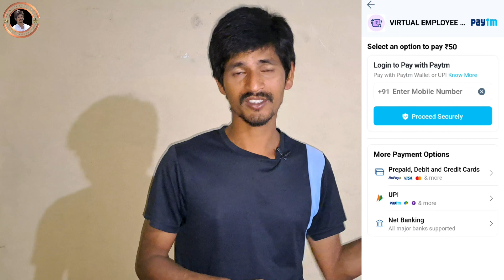Callme 4 App||How to use||Call me From Call me4App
A mobile phone (or cellphone[a]) is a portable telephone that can make and receive calls over a radio frequency link while the user is moving within a telephone service area, as opposed to a fixed-location phone (landline phone). The radio frequency link establishes a connection to the switching systems of a mobile phone operator, which provides access to the public switched telephone network (PSTN). Modern mobile telephone services use a cellular network architecture and therefore mobile telephones are called cellphones (or "cell phones") in North America. In addition to telephony, digital mobile phones support a variety of other services, such as text messaging, multimedia messaging, email, Internet access (via LTE, 5G NR or Wi-Fi), short-range wireless communications (infrared, Bluetooth), satellite access (navigation, messaging connectivity), business applications, video games and digital photography. Mobile phones offering only basic capabilities are known as feature phones; mobile phones which offer greatly advanced computing capabilities are referred to as smartphones.[1]
A handheld mobile radio telephone service was envisioned in the early stages of radio engineering. In 1917, Finnish inventor Eric Tigerstedt filed a patent for a "pocket-size folding telephone with a very thin carbon microphone". Early predecessors of cellular phones included analog radio communications from ships and trains. The race to create truly portable telephone devices began after World War II, with developments taking place in many countries. The advances in mobile telephony have been traced in successive "generations", starting with the early zeroth-generation (0G) services, such as Bell System's Mobile Telephone Service and its successor, the Improved Mobile Telephone Service. These 0G systems were not cellular, supported few simultaneous calls, and were very expensive.call me 4 app,call me 4,call me 4 app kaise use kare,how to use call me 4 app,call me 4 telugu,call me 4 app kya hai,call me 4 app download,call me 4 app se call kaise kare,call me 4 app review,call me 4 app telugu,call me 4 app guitar,call me 4 app how to use,call me 4 app in telugu,call me out app,call me 4 app in telugu,call me,call me 4 arushi,call me 4 guitar,call me 4 app se call kaise kare',talk with me through callme4 in telugu,talk to me
పేరు తాండ్ర బాలవద్ది, నేను డిగ్రీ Bsc లో (Mscs) చేశాను ప్రస్తుతం పెయింటింగ్ వర్క్ చేస్తున్నాను 10సంవత్సరాలుగానుంచి.ఈ వర్క్ లో పూర్తి గా అనుభవం తో,ఏ విధమైన సమస్య అయిన సమర్థ వంతంగా చేయగలను.
ప్రతి ఒక సృజనాత్మక విషయాన్ని తెలుగులో వివరించి చెప్పడం, ఎంటర్టైన్మెంట్ తో కూడిన కచ్చితమైన సమాచారం నా ప్రేక్షకులకు ఇవ్వడం.అలాగే క్రియేటివ్,టెక్నాలజీవీడియోస్ పైన మంచి అవగాహన కలిగి ఉంది. ఇవ్వని మీకూ తెలియచేయాలని ఈ vadhicreativethings యూట్యూబ్ ఛానెల్ ఉద్దేశ్యం.
(My name is Tandra Balavadhi,I have done my degree in Bsc (Mscs) and now I am doing painting work since10 years.With complete experience in this work, I can do any kind of problem efficiently. Explaining each and every creative thing in Telugu,giving accurate information with entertainment to my audience. Also have a good understanding of creative and technology videos. The purpose of this vadhicreativethings YouTube channel is to let you know what you don't have.)
Created by:-ThandraBalavadhi From vadhicreativethings YouTube Channel